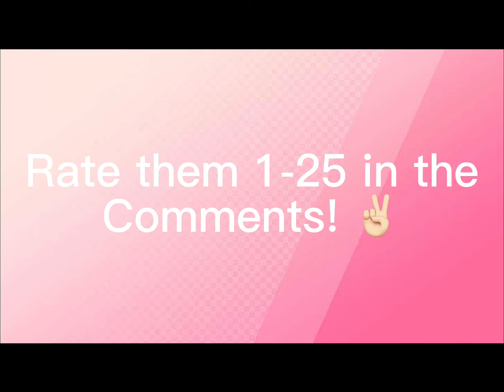NOBODY can make an OC this cute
The music is called: Coconut Mall 🥥 🌴